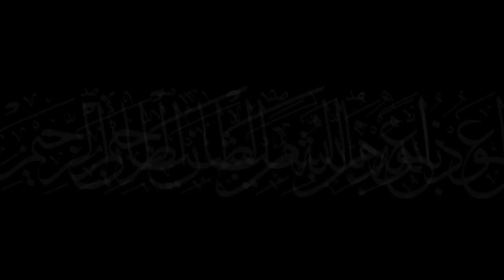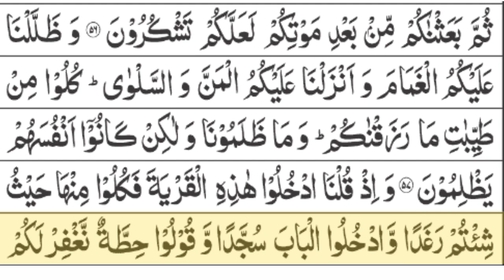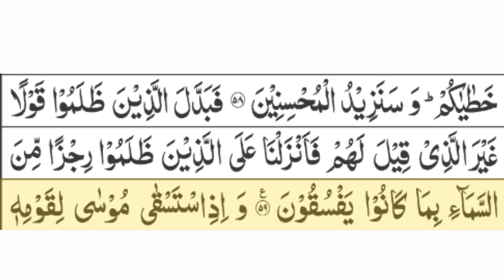Tilawet Quran Majeed With beautiful voice by Qari Mulazim Hussain|Surah Baqrah رکوع نمبر 6#Surah_bak